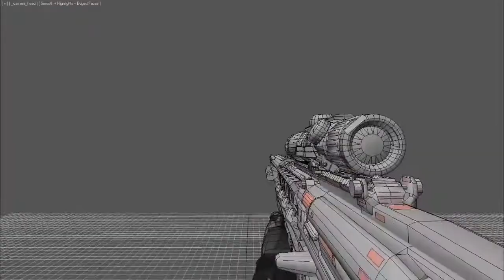541. JUEGO CRYSIS 2 GAMEPLAY #20 | DESTRUYENDO EL HELICÓPTERO CON MISIL PORTÁTIL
🎮 Continuamos con juego Crysis 2 Gameplay, la entrega número 20, seguimos en los inicios de la misión "Rata de laboratorio", destruyendo el helicóptero con misil portátil (JAW). ¿Lo lograremos? Dale al play, ¡y lo sabrás!

Ver más vídeos de la serie del juego Crysis 2 Gameplay

SOBRE JUEGO CRYSIS 2 GAMEPLAY

Crysis 2 es un juego de disparos en primera persona desarrollado por Crytek, publicado por Electronic Arts y lanzado en Norteamérica, Australia y Europa en marzo de 2011 para Microsoft Windows, PlayStation 3 y Xbox 360. Oficialmente anunciado el 1 de junio de 2009, el Es la segunda entrega principal de la serie de Crysis, y es la secuela del juego video 2007 Crysis, y su ojiva de Crysis de la extensión. La historia fue escrita por Richard Morgan, mientras que Peter Watts fue consultado y escribió una adaptación de la novela del juego. Fue el primer juego para mostrar el motor de juego CryEngine 3 y el primer juego con el motor para ser lanzado en las consolas. Una secuela, Crysis 3, fue lanzada en 2013.

Gameplay Crysis

Crysis 2 es un shooter en primera persona. El jugador asume el papel de un Force Recon Marine llamado Alcatraz. Al igual que su predecesor, proporciona libertad para personalizar armamento y habilidades. Crytek quería evitar hacer otro juego en un verdadero ambiente de selva (como Far Cry y Crysis); La ciudad de Nueva York ha sido llamada una "selva urbana". La atmósfera urbana ofrece nuevas opciones en relación con los avances y los ataques de planificación. Los jugadores pueden navegar entre pisos y edificios, así como un paisaje urbano destruido.

Campaña Crysis

El jugador asume el control de un Force Recon Marine llamado "Alcatraz", quien obtiene la propiedad del Nanosuit 2.0 del oficial de la Fuerza Delta del Delta Laurence "Prophet" Barnes, quien regresa del Crysis original. CryNet Systems ha estado cazando al Profeta para recuperar el pleito, persiguiendo inadvertidamente a Alcatraz, creyendo que él es el Profeta. Los alienígenas vistos en el juego original han sufrido un rediseño importante, abandonando los exosuits antiguos tentaculados vistos en el primer juego para las máquinas de guerra blindadas humanóides de alta tecnología que persiguen a Alcatraz a través de la devastada Ciudad de Nueva York. Crytek declaró antes de la liberación que su intención era superar el juego original de forma gráfica y el juego sabio, mientras que también tienen menores requisitos del sistema y también apoyo verdadero 3D estereoscópico.

El nuevo Nanosuit admite características nuevas y actualizadas. La funcionalidad del juego ha sido simplificada; Múltiples modos se pueden utilizar fácilmente simultáneamente cuando el usuario desee. Los modos de Fuerza y Velocidad del primer traje han sido combinados en el nuevo Modo de Energía, la función de binoculares de juego ha sido actualizada con un modo Táctico avanzado, el Dispositivo de Encubrimiento ha sido modificado para permitir una mayor entrada sensorial y silenciosa. Stealth Mode, mientras que el modo Armor se ha dejado más o menos como es, con la excepción de agilidad ligeramente restringida y un nivel de energía cada vez menor. Hay dos remolques, con un remolque que muestra el traje en un estado de marco de alambre,  el otro que muestra el traje en un estado completo. En la ficción, el traje es presentar muchas mejoras sobre su predecesor, dando a los soldados libertad para actualizar sus trajes sobre la base de su propio estilo de combate.

Personajes y configuración Crysis

Crysis 2 tiene lugar en 2023, tres años después de los acontecimientos del primer juego, en una destruida ciudad de Nueva York, que desde entonces ha sido evacuada debido a la infestación extraterrestre. El juego comienza con imágenes de noticias de un gran brote del virus de "Manhattan", una enfermedad espantosa que causa la descomposición celular completa; disturbios civiles; Y el pánico sobre una invasión extraterrestre por el Ceph, la tentaculada, calamar-como raza extranjera detrás del incidente del juego anterior, Crysis. Debido a la ruptura del orden social dentro de la ciudad de Nueva York, Manhattan es sometida a la ley marcial, y bajo contrato del Departamento de Defensa de los Estados Unidos, soldados de Crynet Enforcement & Local Logistics (o simplemente "CELL"), La corporación Crynet, la policía del caos.